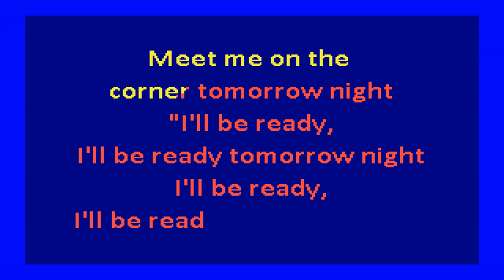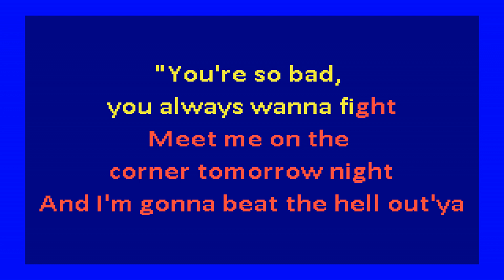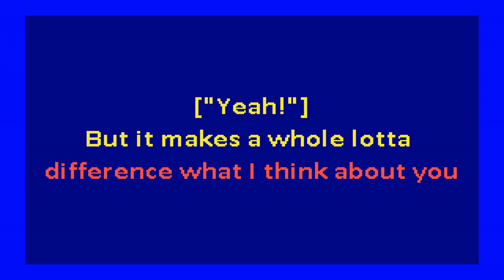louis jordan - beans and cornbread (karaoke)